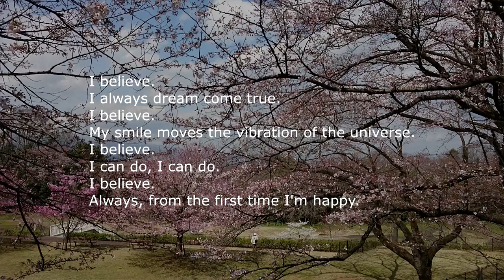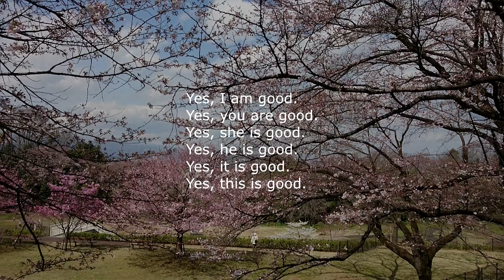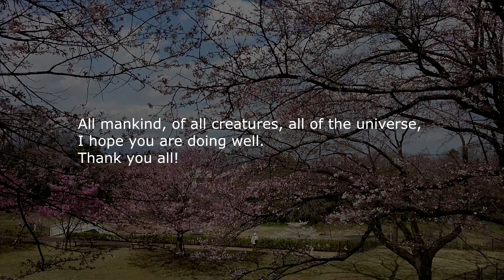ASMR Mysterious candy 64不思議な飴 64 International ASMR Day 4/9/2017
To a strange world and lick the candy.
飴を舐めたら不思議な世界へ。。。

Well, the time to smile together is now

With confidence,
I try to relax together,,,,,,, ♪
深呼吸して、
力を抜いて、
安心して、

Affirmation

I believe.
I always dream come true.
I believe.
My smile moves the vibration of the universe.
I believe.
I can do, I can do.
I believe.

使用カメラ：Xperia Z5